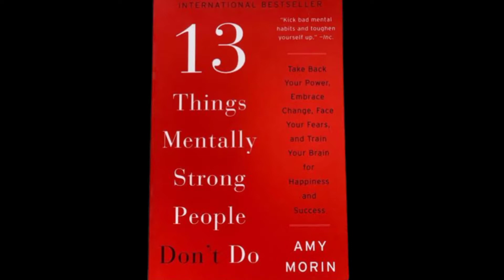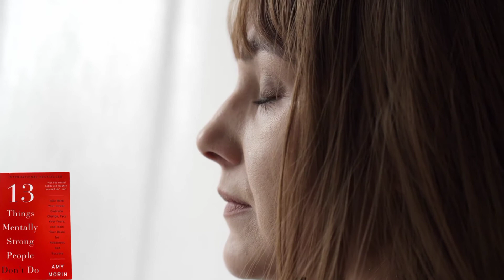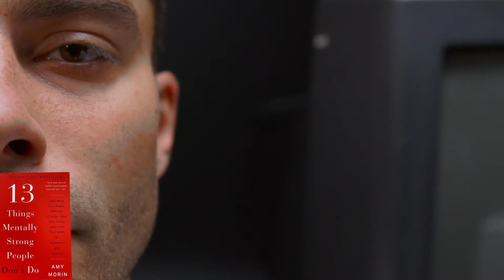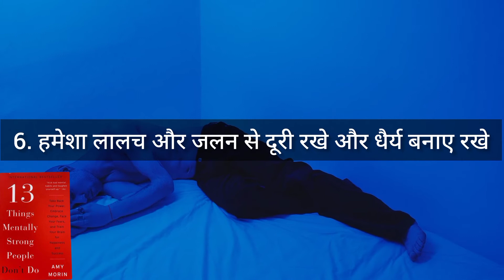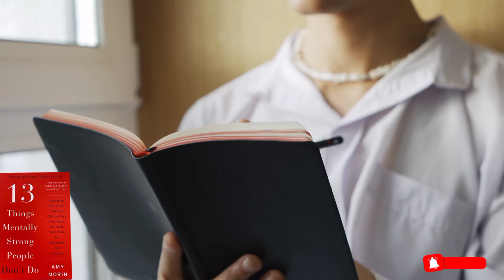13 Things Mentally Strong People Don't Do Audiobook By Amy Morin । Book Summary In Hindi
13 Things Mentally Strong People Don't Do Audiobook By Amy Morin । Book Summary In Hindi । 13 Things Mentally Strong People Don't Do Book In Hindi । 13 Things Mentally Strong People Don't Do Summary In Hindi । Audiobook Summary In Hindi.

Credit : If sometime I have used in this video google images, music, video clip. So I give the credit of respected owners and thank you so much for providing the information.